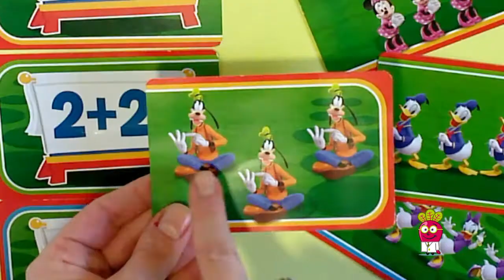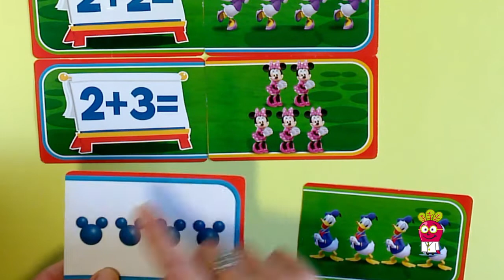SUMAS CON MICKEY MOUSE Aprendiendo a Sumar para Niños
Aprender a sumar para niños con Mickey Mouse y Doctor Beet en este vídeo educativo infantil en español. Matemáticas.

Vídeos educativos para niños donde los juegos y juguetes configuran un entorno natural y personal de aprendizaje. Los elementos cotidianos de los niños son los protagonistas, transformando la información en conocimiento y posibilitando que sean los propios niños los que aprenden a aprender.

La propuesta del Doctor Beet (Remolacha) se basa en diferentes estrategias cognitivas con el fin de, a través del juego, crear múltiples entornos de aprendizaje en las competencias básicas de los más pequeños.

En los vídeos educativos infantiles en español del Doctor Beet encontrarás recursos para el desarrollo de:
• la expresión verbal;
• la creatividad en diferentes niveles;
• la compresión hablada y escrita (lectoescritura y ortografía);
• el aprendizaje de diversos campos léxicos (juguetes, animales, medios de transporte, prendas de vestir, la casa, frutas y verduras, emociones, deportes, profesiones…);
• la introducción al conocimiento de los números y al cálculo (operaciones matemáticas básicas);
• a la geometría (formas básicas);
• contenidos fundamentales en la educación infantil (educación vial, higiene, hábitos saludables, anatomía, los 5 sentidos, las 4 estaciones…).

¡Diviértete con los vídeos educativos infantiles en español del Doctor Beet! Estarás entretenido viendo diferentes formas de juego pensadas para que, además, aprendas de forma no forzada conceptos y conocimientos fundamentales. Fórmulas de juego ideales para que luego las reproduzcas con tus propios juguetes y recursos en casa…

¡En español/castellano!

Créditos musicales:
Sintonía:
The Freak Fandango Orchestra 08 HeyMoe
Ambiente musical:
Charlie_Boraley My_Mind_There_Is_a_Monster